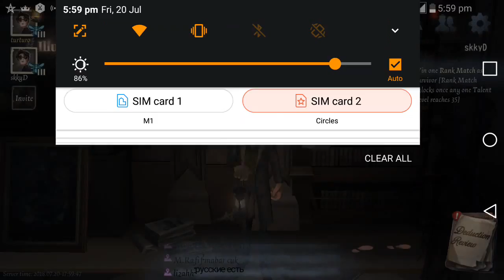My Identity V Stream: Comeback is real!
Watch me play Identity V!

Asia Server / turturo / ID: 4222319